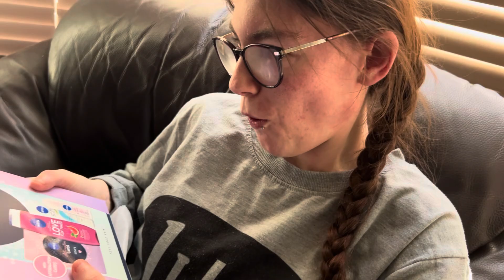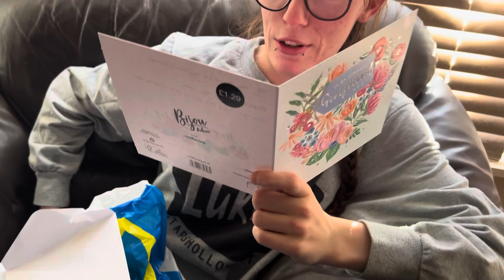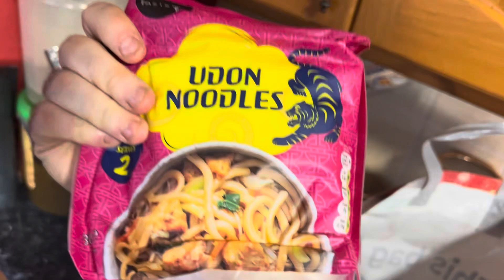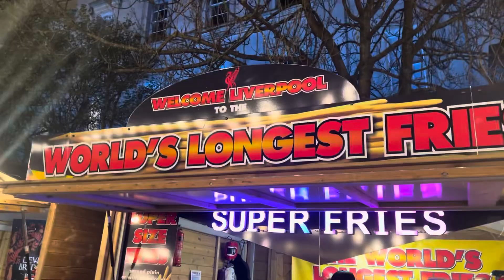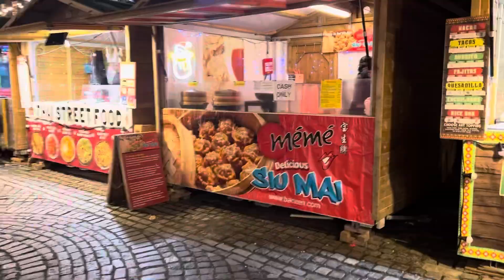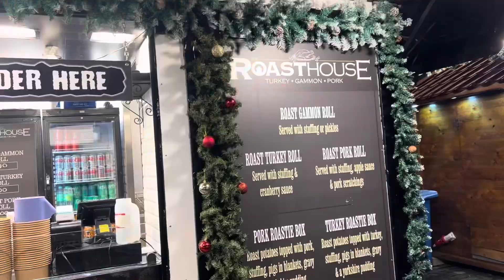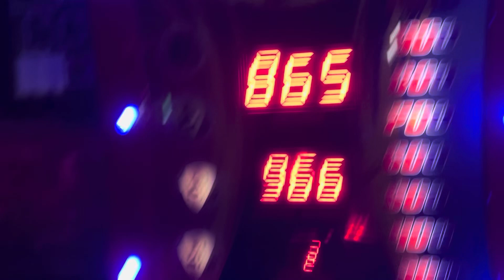Birthday vlog with my girlfriend